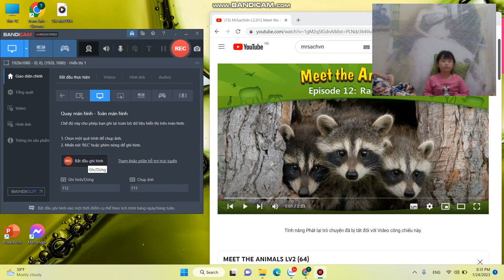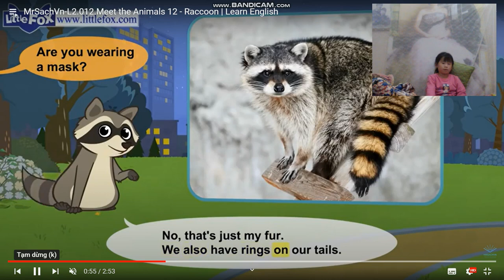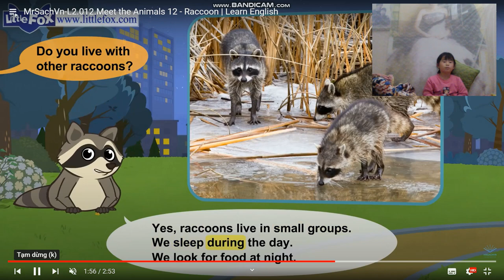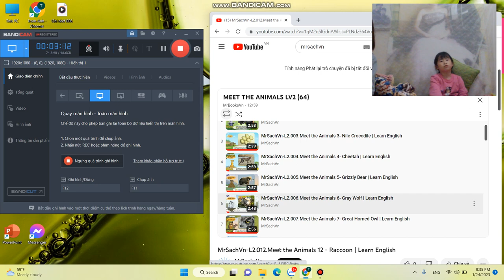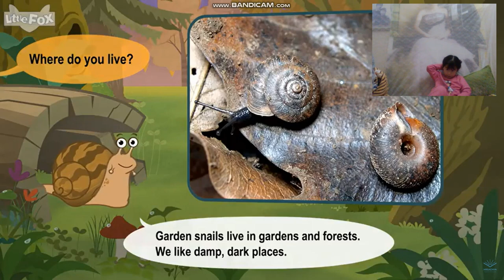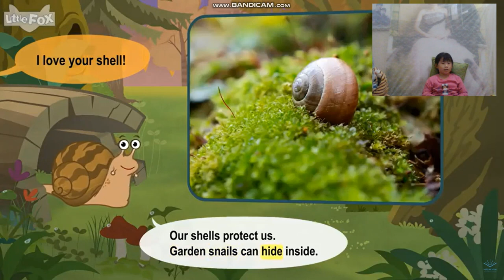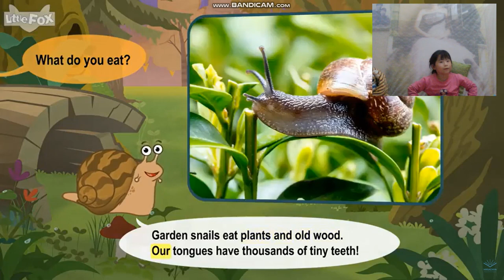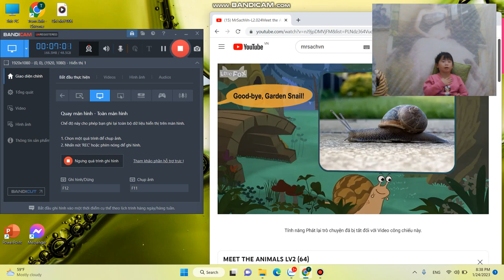24/1/2023 - Little fox 2: Meet the animals ( ep 12: raccoon , ep 24: Garden Snail )